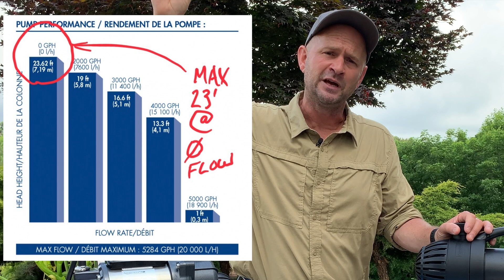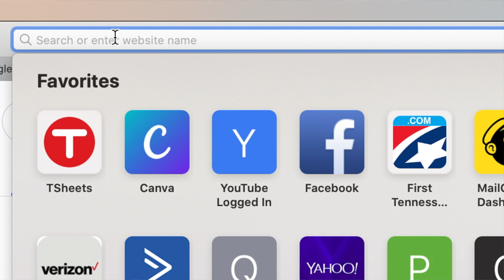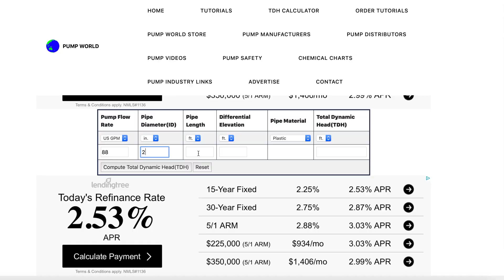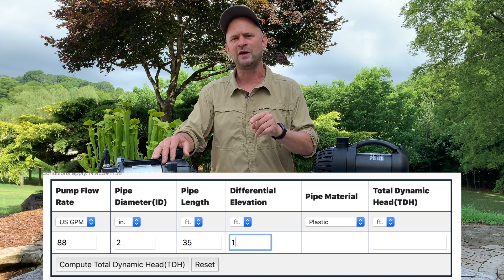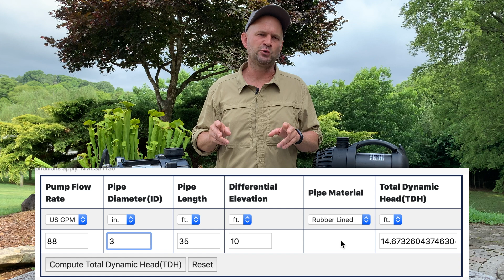How to Get 60% More Flow From Your Pump | Water Feature Design Series 6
If you have ever wondered why your waterfall looks weak despite having a massive pump, the answer usually isn't the motor—it is the math. In this sixth installment of our design series, I am breaking down the technical side of pond building to help you understand the physics behind Total Dynamic Head for pond pumps. We are going to look at how a few simple changes can help you how to read a pond pump curve and ensure you aren’t literally throwing money away on electricity every month.

As a Master Certified Aquascape Contractor, I want to help you find the water feature pump sweet spot to ensure maximum efficiency and submersible pump longevity. To do that, we have to master systemic hydraulic design, which is the secret to understanding your water feature's true performance. We will compare asynchronous vs solids handling pumps to see which fits your specific build, and I will walk you through a total dynamic head calculator to take the guesswork out of your design. You will learn how pond plumbing diameter efficiency and friction loss calculations impact your waterfall flow optimization, proving that managing pump lift capacity is more important than just buying the biggest pump on the shelf. This knowledge is key to lowering your electrical operating cost while maintaining a beautiful, high-performance feature.

What You’ll Learn: You will learn to calculate the exact pressure your system faces to predict actual waterfall volume before you ever move a rock. I will show you how to identify the most efficient operating range for your equipment and explain why simply upgrading your pipe size is often the easiest way to boost performance without increasing power consumption.

Designing a high-performance water feature? Ensure your pump and hydraulics are engineered for efficiency with a professional design consultation

Struggling with weak flow or high power bills? Get expert troubleshooting and request a consultation

Next in the Series: Learn the secrets of natural filtration. What is a Wetland Filter? | Upflow Bog Basics | Series 7

Master the Layout: See how we prep for a massive filter build. Wetland Filter Layout Part 1 | Series 8

Step-by-Step Install: Watch the full filter construction in action. Wetland Filter Installation Part 2 | Series 9!

Chapters:
0:00 The Importance of Pump Selection
0:31 The Secret to 60% More Flow
1:10 Understanding Electrical Efficiency
1:39 The Car in Overdrive Analogy
3:05 Asynchronous vs. Solids Handling Pumps
6:33 Walking Through the TDH Calculator
9:45 How Pipe Diameter Changes Everything
11:04 Final Summary & Expert Tips